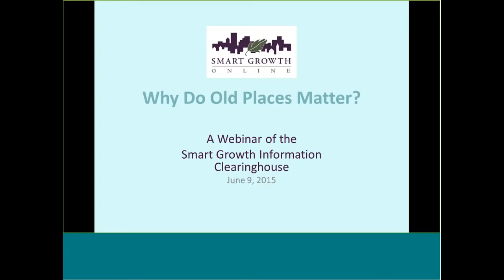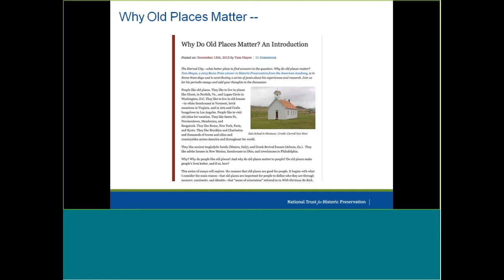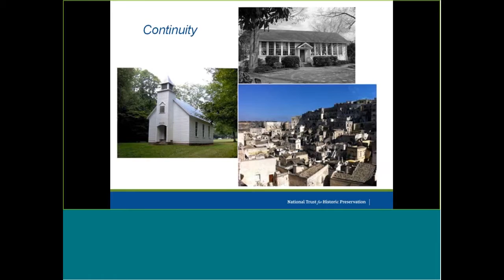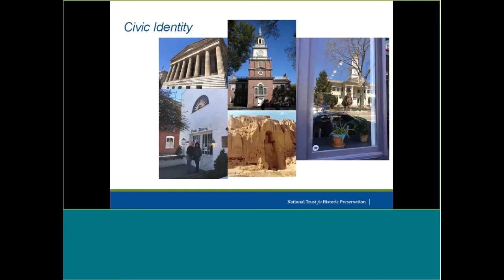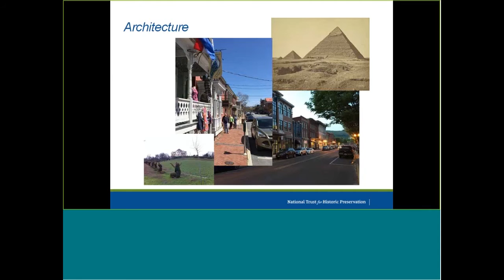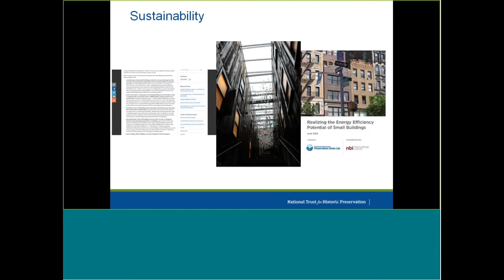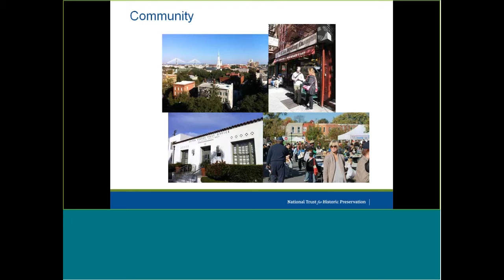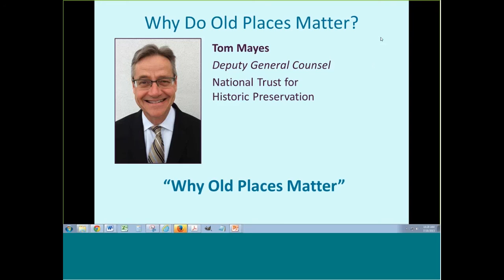Why Old Places Matter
A Part of the "Why Do Old Places Matter?" webinar

Inspired by the National Trust for Historic Preservation’s series of essays exploring the role that historic places play in everyday life, this webinar examines the fundamental and pragmatic reasons that old places are good for people. Join three international historic preservation experts as they discuss how old places give people a sense of continuity and identity, fill their lives with beauty, creativity, lifelong learning, and foster community, and in turn, how these seemingly intangible elements make a powerful contribution to smart growth’s goals of community revitalization, sustainability and economic development.

The FREE spring issue of the Forum Journal offers more articles on this theme, with scholars from various disciplines writing about why old places matter. Their perceptive articles will inspire you to reflect anew about why we work to save old places. From Max Page’s article “Why We Need Bad Places” to Eric Nathan’s thoughtful comments on creativity and old places, this journal will encourage you to think and talk with others about why old places matter to you.

Presented by Thompson M. Mayes, Deputy General Counsel for the National Trust for Historic Preservation. Tom has specialized in both corporate and preservation law since he joined the Trust in 1986.  He is the author of many articles relating to, and has lectured widely on, preservation easements, shipwreck protection, historic house museums, the Americans with Disabilities Act, preservation public policy, and the importance of old places. For many years, he taught historic preservation law at the University of Maryland Graduate Program in Historic Preservation. A recipient of the Rome Prize in Historic Preservation, Mr. Mayes authored a recent series of essays titled Why Old Places Matter.  Mr. Mayes received his B.A. in History and his J.D. from the University of North Carolina at Chapel Hill, and an M.A. in writing from Johns Hopkins University.